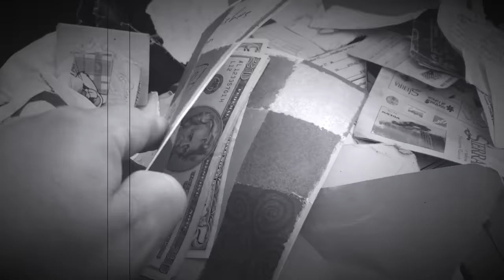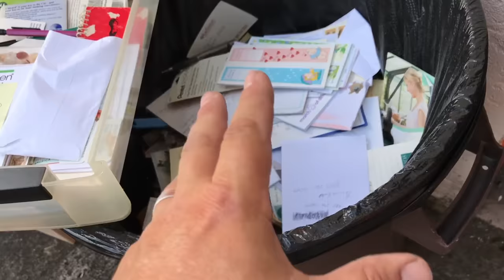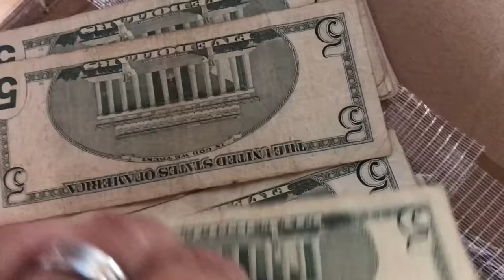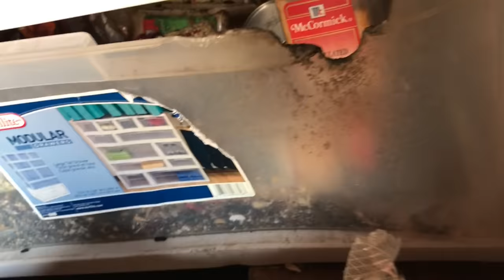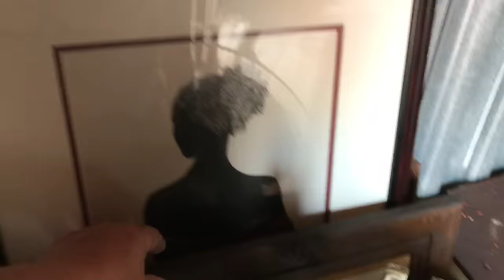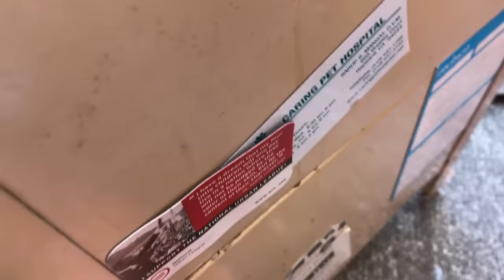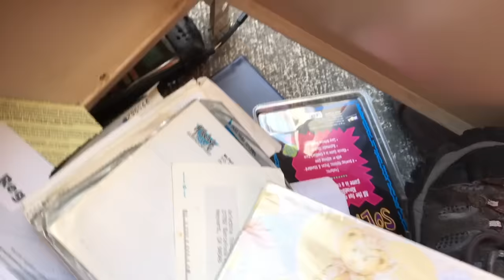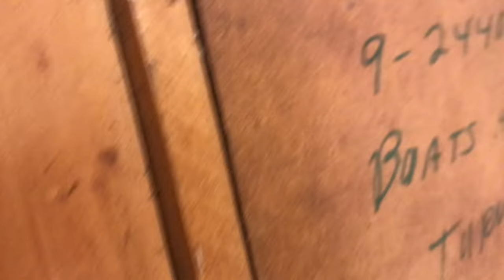FOUND CASH MONEY ENVELOPE in a locker I bought at the abandoned storage auction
This is the fourth episode in a series of what I'm calling the "3rd Time" lockers because this is the third time that these particular units had come up for auction. On the earlier 2 auctions, the owner came to the auction and paid the amount due, so the sale was cancelled. Why? We had to find out.

In this episode we uncover more awesome vintage toys, but things get really exciting when we uncover the real deal... CASH MONEY! And that wasn't the end of the payout.

How much cash was there? What else did we find? Come along with us for another storage locker adventure, and get a taste of what makes us Locker Nuts.